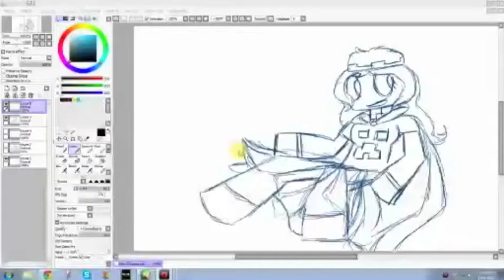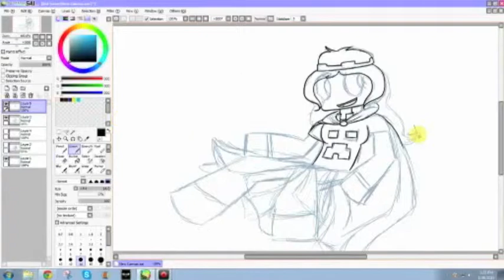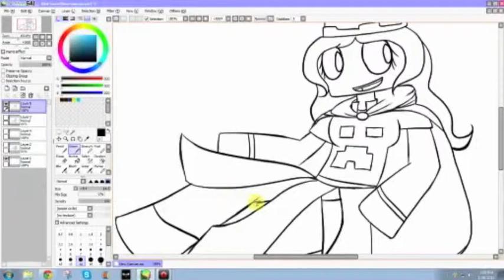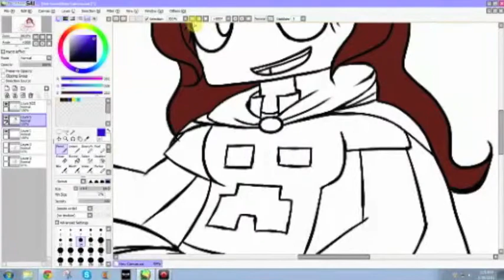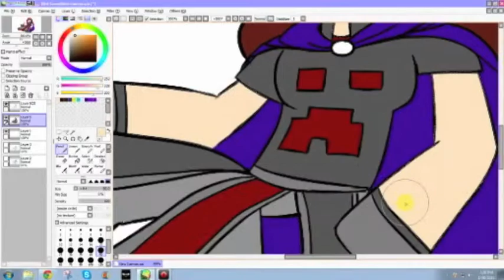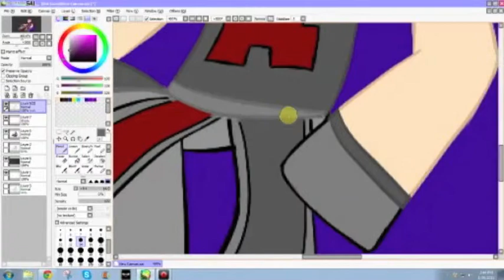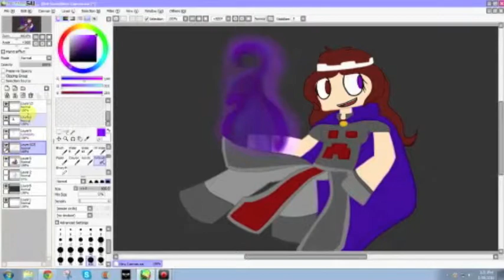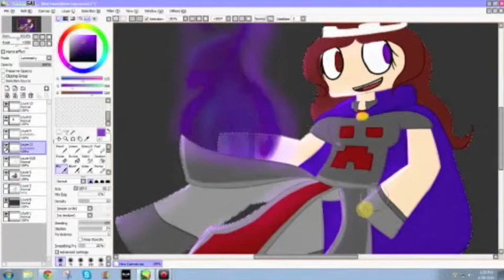Speedpaint - Sorcereryn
So here's a speed paint for my good friend's birthday..
I'm sorry for the terrible quality. I sent it through MediaFire to my iMac, but the quality got messed up D:  Also it's hard choosing songs for a speedpaint that doesn't really have a theme XD, so I just threw a couple songs that were on my desktop
Programs Used:
Paint Tool SAI
iMovie
Livestream Procaster
Drawn With:
Bamboo Capture Pen and Touch

Songs: No Light, No Light - Florence and the Machine
              Grown Ocean - Fleet Foxes